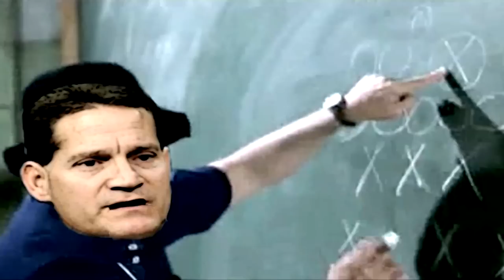Gene Chizik Gets New Waterboy @ Auburn!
Coach Gene Chizik is going through a little rough patch right now down on the plains at Auburn University.  Starting out the 2012 season at 0-2 and eventually reaching 1-2 with an amazing beat down of the University of Louisiana at Monroe Warhawks in overtime to the tune of 31-28, Chizik felt it was time to get Heisman Trophy winner Cam Newton back to be his water boy and to help game plan.  This is a sneak look into the inner sanctum of the Auburn locker room as these two are strategizing on how to best go forward in the 2012 season.  With big games like Alabama coming up, you can see they are both a little nervous!  LOL

ROLL TIDE!